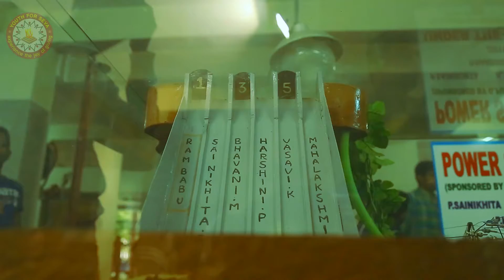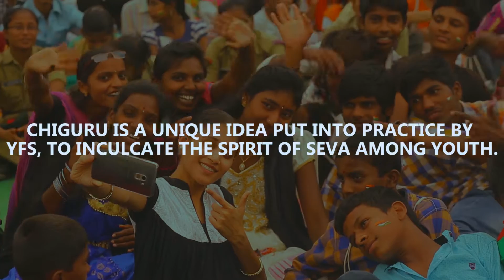Chiguru-2016_Hyderabad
Youth for Seva's 'CHIGURU' is a mega event that allows children from government schools and other needy shelters to display their cultural and literary talents.